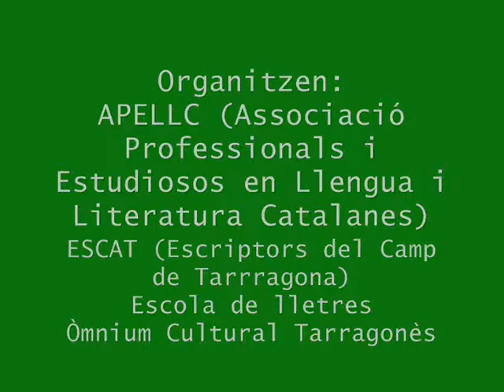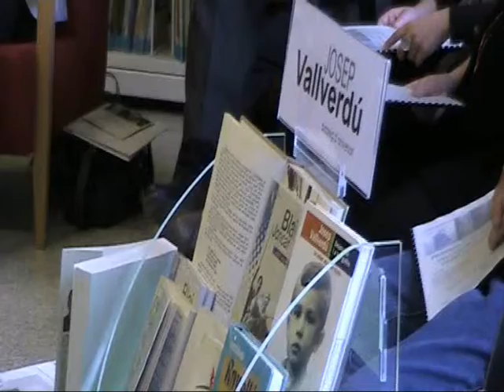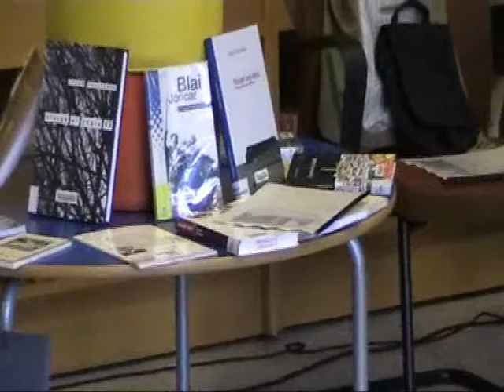Passeig d'aniversari. Vallverdú, l'home: pren la paraula. INTRODUCCIÓ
21 de maig de 2013.
Passeig d'aniversari. Vallverdú, l'home: pren la paraula. Acte commemoratiu a l'aniversari de Josep Vallverdú.
Presentació de l'escriptor i introducció general de l'obra del Jo, a càrreg de Rosa M. Codines.